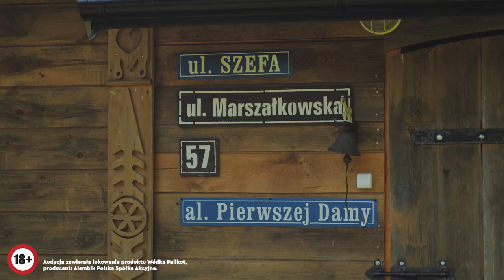ROZMOWA PALIKOT - KOMOROWSKI (zapowiedź)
- Mój stryj Antoni miał chyba 15 lat i zauważył, że prababunia codziennie wieczorem - dla niego to babka - otwiera szafę. Słychać brzdęk, brzdęk, brzdęk, charakterystyczny ruch podniesionej ręki do góry i prababunia zamykała szafę, bo „przestała brać leki" - wspomina Bronisław Komorowski rodzinną historię w rozmowie z Januszem Palikotem

Cała rozmowa wkrótce na kanale na kanale i w podcaście WybuchowyPalikot na iTunes oraz Spotify.